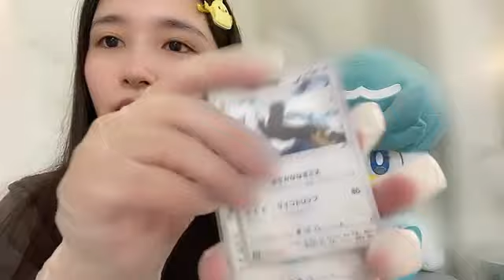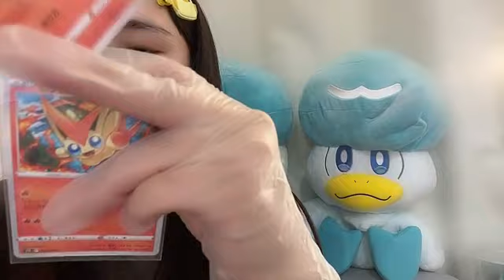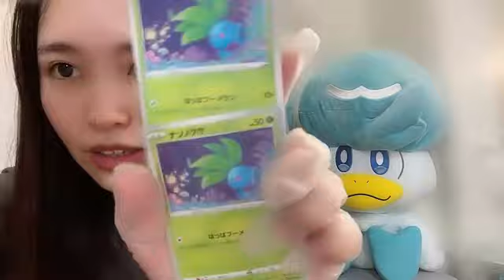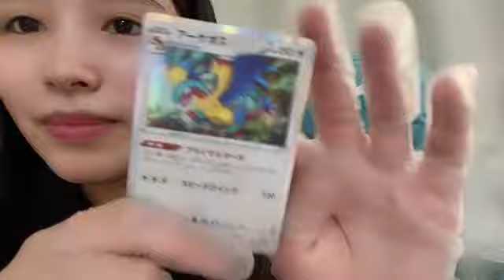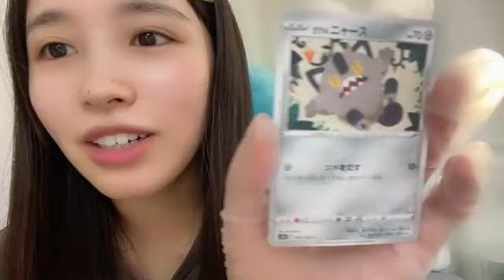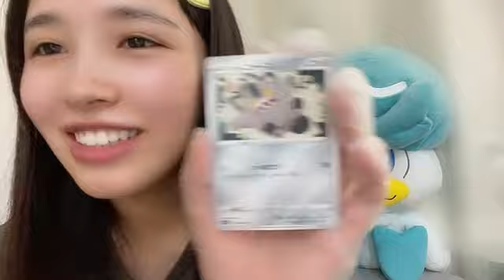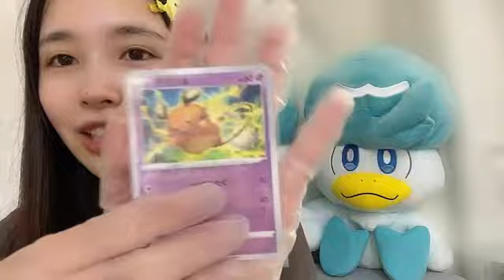2023/06/18 16:01 川又 あん奈（STU48 2期生）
1:40:33　🎵サングラスデイズ
1:47:31　🎵夏のFree&Easy
1:53:38　🎵ナギイチ
1:59:41　🎵Everyday、カチューシャ
2:08:28　🎵ポニーテールとシュシュ